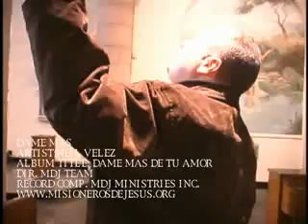Dame mas de tu amor.flv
Alabanza Bendicenos Señor...!